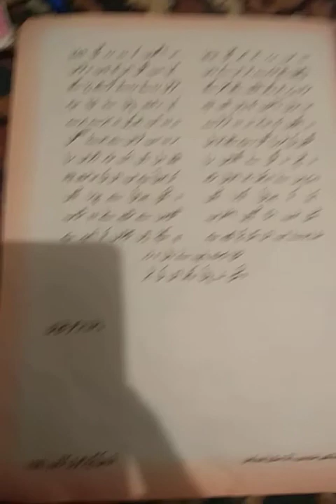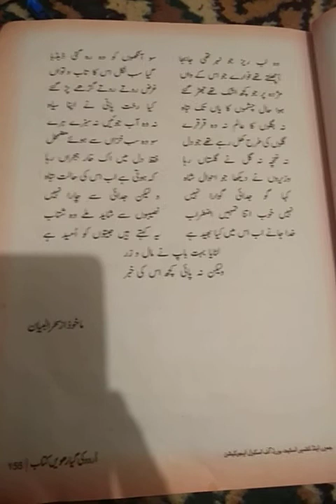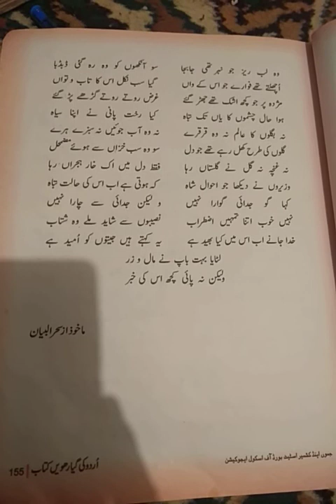class.11th sub.urduTopic.Masnavi Mir Hassan part 4